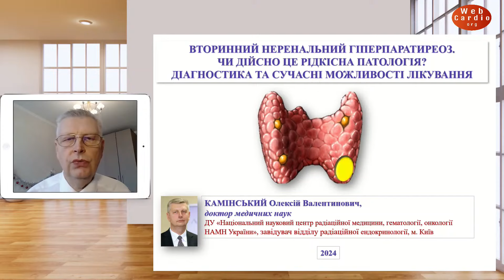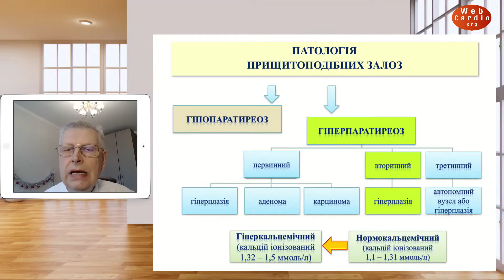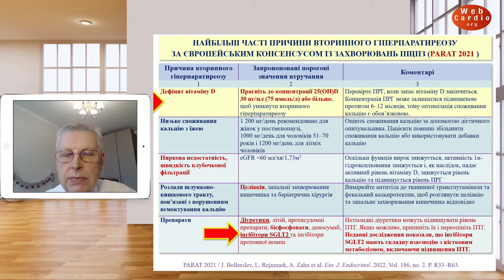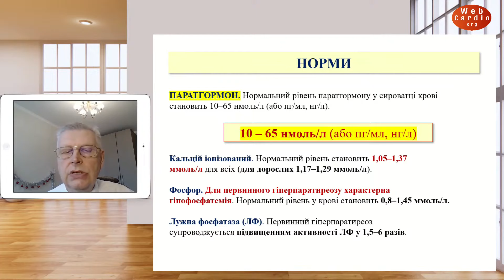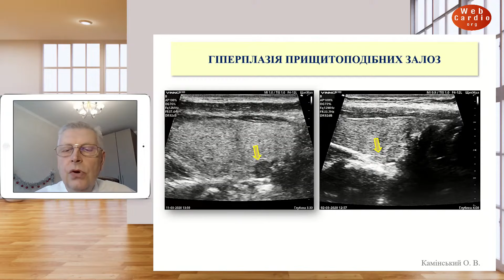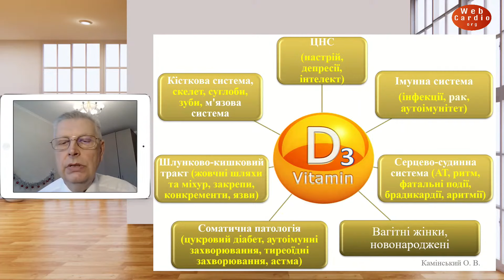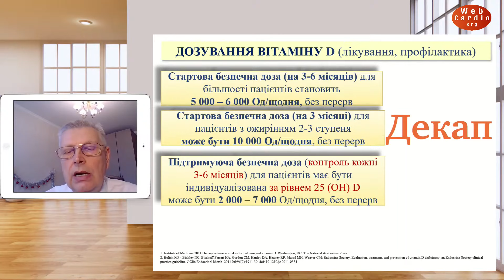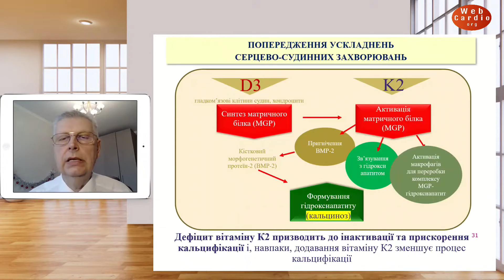Олексій Камінський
✔Вторинний неренальнний гіперпаратиреоз Чи дійсно це рідкісна патологія? Діагностика та сучасні можливості лікування